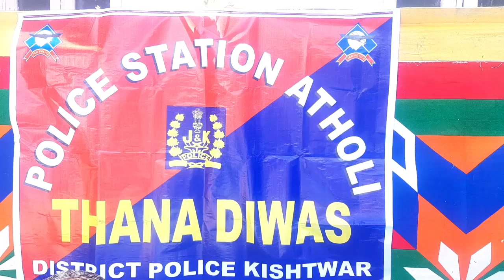Thana divas held at PS Atholi Gulabgarh Paddar Kishtwar